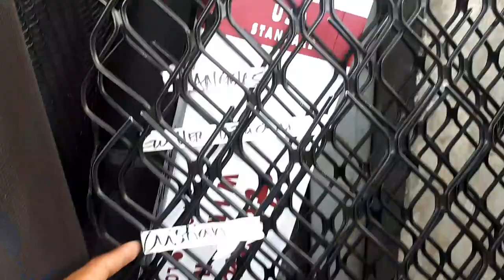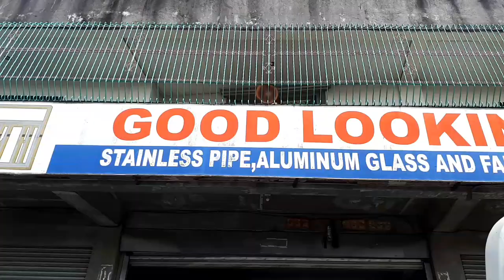BILIHAN NG STAINLESS AT ALUMINUM NA MURA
BILIHAN NG STAINLESS PIPE, SQUARE TUBE, ALUMINUM, GLASS AND ACCESSORIES SA PAGGAWA NG MGA RAILINGS AT ALUMINUM WINDOWS
Sa mga gustong mag inquire ito po ang details ng Shop

GOOD LOOKING - ONE SKY
De Ocampo Trece Martirez Cavite

Marami pong salamat sa inyong lahat